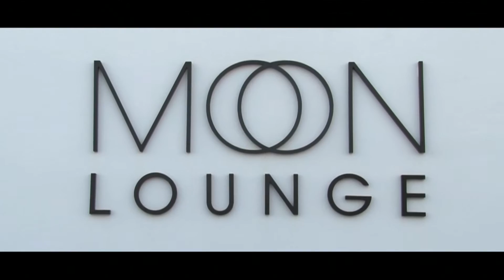BAYREN HOTEL WEDDINGS